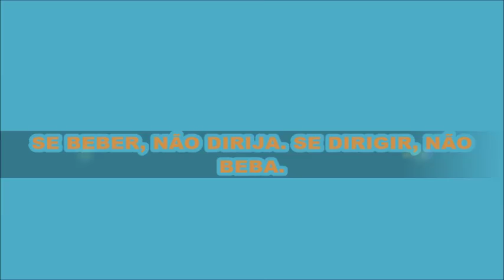Canal BEERfox 2ª Temporada Programa de Degustação Episódio #186 DAMA ESB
Canal BEERfox 2ª Temporada
Programa de Degustação
Episódio #186
DAMA ESB

DAMA ESB Piracicaba/SP BRA
#186 4,0
BEBA COM MODERAÇÃO, RESPEITO E RESPONSABILIDADE
Cervejaria: Dama Bier
Estilo: Extra Special Bitter/English Pale Ale
Álcool (%): 5.8% ABV
IBU: 45
Temperatura: 5-7 °C (90'-105')
Copo ideal: Nonic